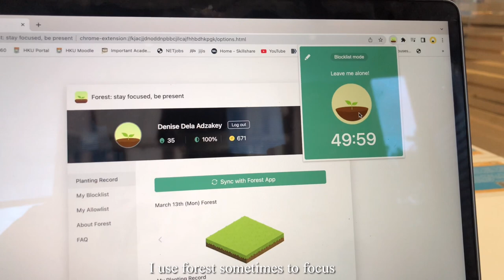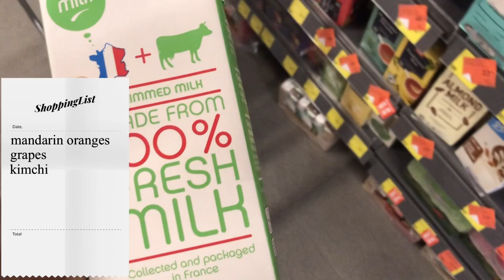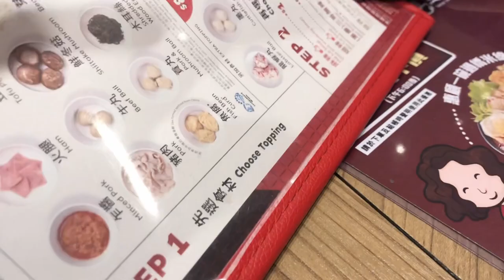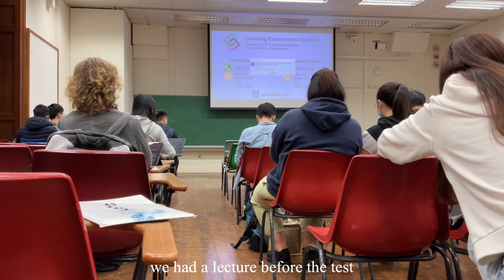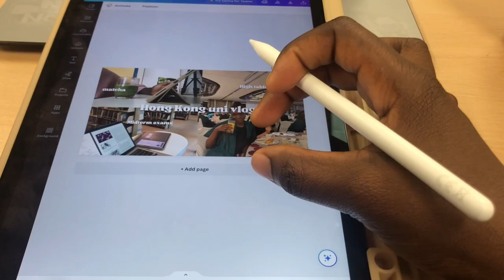Spring is here! 🌷 (HKU vlog) | midterm week, high table dinner, hall life at HKU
let's chat in the comment ⟩⟩

🛵 Filming ⟩
iPhone X

🦋 Editing ⟩
VLLO, DaVinci Resolve

306

🎧 Music ⟩
♪ Jay (Prod. by Lukrembo)